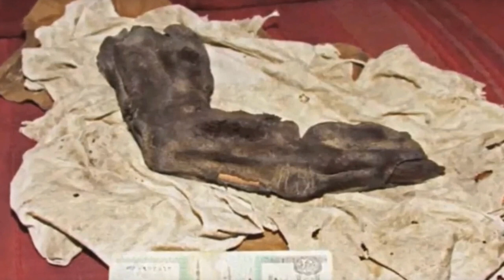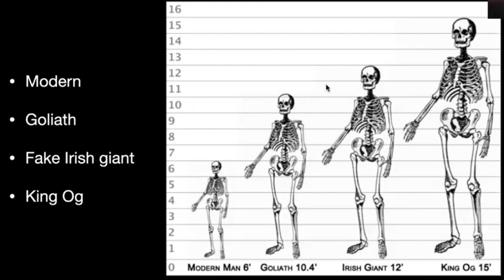Creepy Photos Of Giants (Part 1) - 30 Creepiest Pictures - Scariest Photos | Just The Meat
OK! After months of creating these videos, YouTube decided to UN-monetize my channel due to me compiling videos. WHAT??? That’s what hundreds, even THOUSANDS of people do. After over 500 hours of work, I made only $100. SOOOOOOO. I've now switched my efforts over to fine art oil painting. PLEASE. help support my new passion and visit (and follow) my Instagram page of FINE ART! I know, I know... not as exciting...

✅ About Just The Meat:

Welcome To Just The Meat

On our channel you will find the most haunted, scariest, and horrifying video compilation that you cannot watch alone. All of our compilations have at least 30 strange objects, aliens, and places that are very scary. So, do not miss each video.